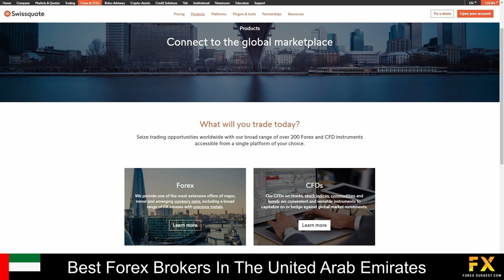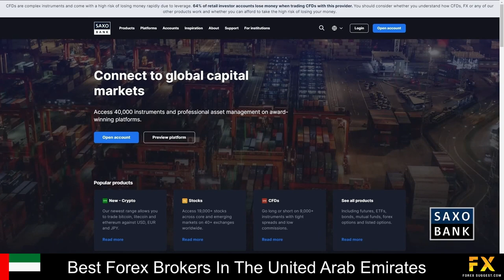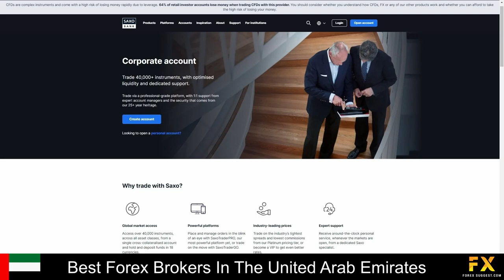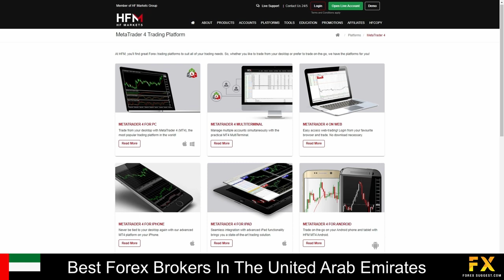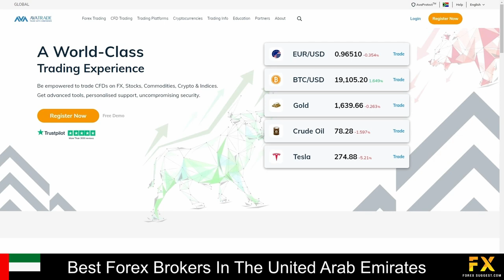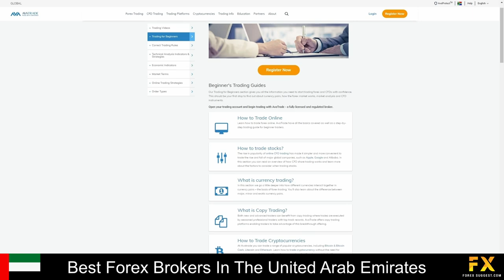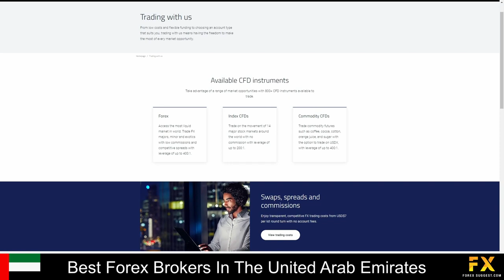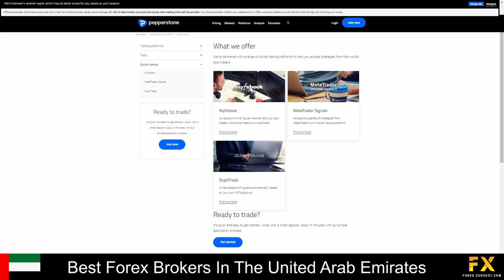Best Forex Brokers In The United Arab Emirates📈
In this video, we will go through some of the top 5 best Forex brokers in the United Arab Emirates that you can trade with now.

1:50 Swissquote
3:56 Saxo Bank
6:04 HFM
8:47 Avatrade
11:26 Pepperstone

Read our video script:

Coming in first at number five on our list we have Swissquote:

Swissquote is an online fully regulated financial broker, regulated by the  Swiss Federal Financial Market Supervisory Authority and is a member of the swiss bankers Association. Founded in the 2000 with its headquarters located in Switzerland over 400 000 traders choose swissquote as their preferred financial broker. Swissquote offers traders the ability to trade in Forex, CFDs and Options on a variety of asset classes which includes Currency pairs, FX Options, Metals, Indices, Commodities and Bonds. Feautured platforms are available on Swissquote’s advanced trader platform, as well as Meta Trader 5 and Meta Trader 5 platforms which are supported on windows, iOS and Android operating systems.

Coming in at number four on our list we have Saxo Bank:

Saxo is a globally regulated, multi-asset class broker which offers traders the option to trade on more than 40,000 instruments. Regulated in 15 jurisdictions including authorization from the UK Financial Conduct Authority (FCA), the Australian Securities and Investments Commission (ASIC), the Financial Services Agency of Japan (FSA), and many more. Specialising in Forex, CFD’s, Commodities, Futures, Forex Options, Listed Options and Cryptocurrencies. Available platforms are featured on The Saxo Go and Saxo Pro Trading platforms, with access to third party tools and API’s. Which are supported as a web based browser application, Windows, Android and iOS operating systems.

Coming in at number three we have HFM:

HFM previously known as HotForex was established in 2007 and is well regulated. HFM has been listed under the World Finance Top 100 Global Companies and offers premium MT4 and 5 trading tools, access to AutoChartist, a VPS hosting service and more than 1,200 tradable instruments. HFM offers more than 50 tradable currency pairs with spreads starting as low as 0 pips, as well as a variety of Metals, Energies, Indices, Shares, Commodities, Bonds, Stocks and ETFs. Accounts are available on Micro, Premium, Zero Spread, and HF Copy accounts The minimum deposits required range from $5 to $300 with no deposit fees, 24h 6 days a week customer support, A large number of simultaneous open orders, Variable spreads, demo accounts, swap free accounts and more. HotForex accounts can be connected to the MetaTrader 4 and 5 platforms which are supported on desktops and mobile operating systems.

At number two on our list is Avatrade:

AvaTrade is a fully-regulated CFD and Forex broker that has been around since 2006 and currently has a client base of 300,000 traders with their headquaters located in Ireland. AvaTrade has won more than 100 international awards and is regulated and licensed across 5 continents worldwide. AvaTrade is a beginner-friendly broker that offers an extensive variety of educational materials, as well as more advanced research and analysis tools for experienced traders. AvaTrade offers 4 flexible types of accounts, along with demo accounts for new clients and beginners, and Islamic accounts for clients of the Muslim faith. Avatrade specializes in trading through more than 250 instruments which include more than 60 currency pairs, major stock indices, cryptocurrencies, commodities, bonds, individual shares, ETFs and more.

Coming in at number one on our list of some of the top 5 best Forex brokers in the United Arab Emirates we have Pepperstone:

Pepperstone is a highly-regulated, low-risk Forex broker that offers competitive trading conditions with tight spreads guaranteed. This broker has been in the Forex industry for more than a decade and offers 2 flexible account types, in addition to demo accounts and swap-free accounts. With Pepperstone, you can diversify your investment portfolio with more than 1,200 instruments and enjoy all the tools and features offered by the MetaTrader 4 and 5 platforms and cTrader. Pepperstone provides plenty of helpful articles for beginners, along with weekly video updates, price forecasts and more.